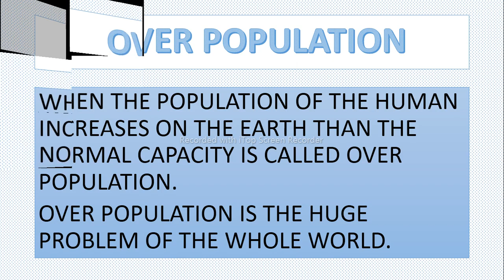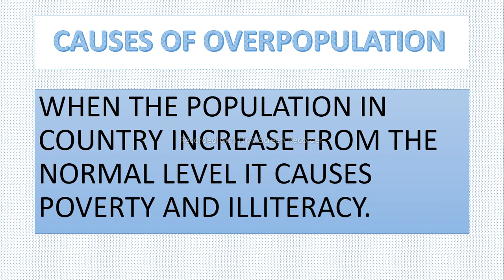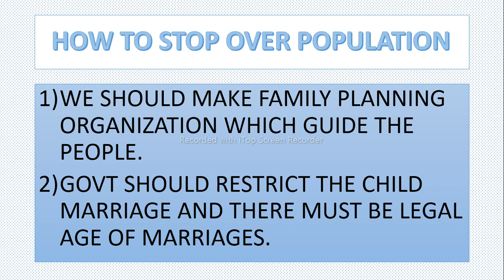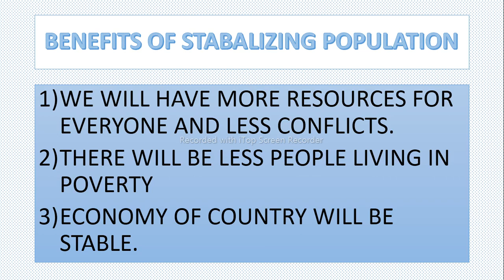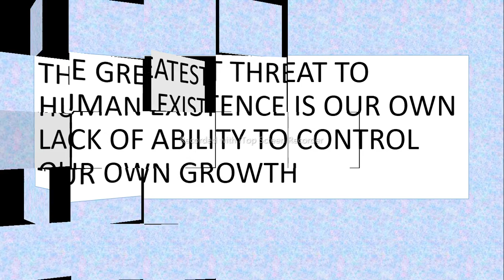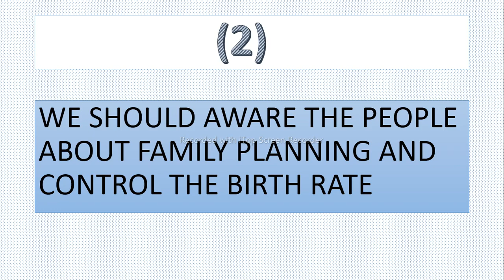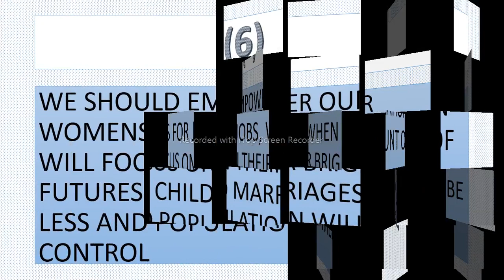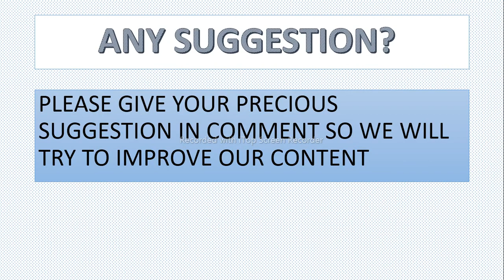OVERPOPULATION ESSAY | ISSB ESSAY | INITIAL INTERVIEW ESSAY TOPIC | ESSAY BEFORE INITIAL INTERVIEW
OVERPOPULATION ESSAY EXPLAINED IIN DETAILS